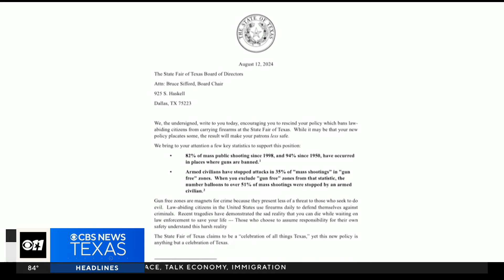Paxton files lawsuit over State Fair of Texas' new gun policy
Texas Attorney General Ken Paxton filed suit Wednesday against the City of Dallas, the city manager and the State Fair of Texas over the fair's new gun policy.